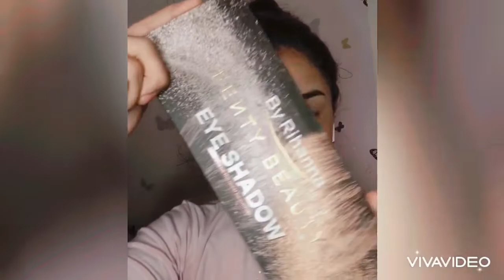Make up shik -Sabah:elboussaidi